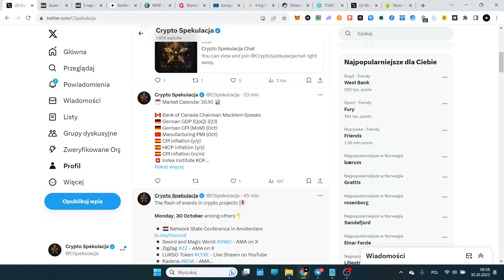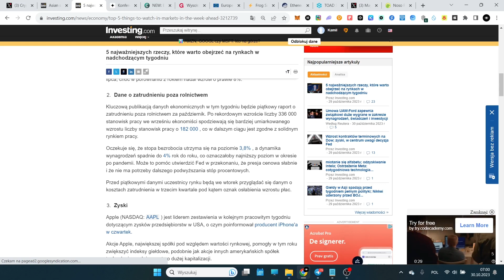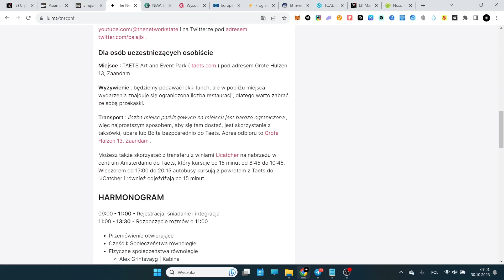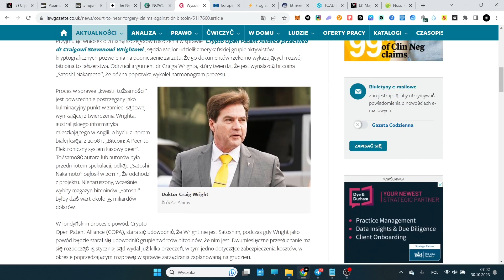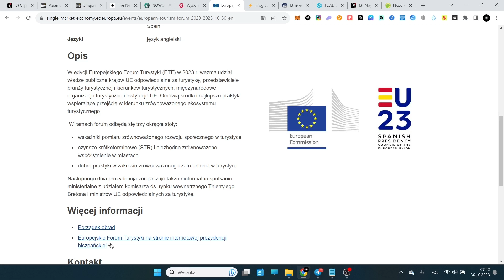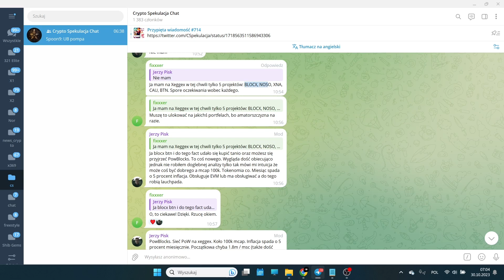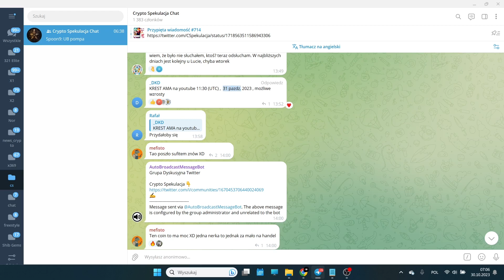Crypto Flesz 30.10. Tydzień pełen polityki. The Network State Conference w Amsterdamie.